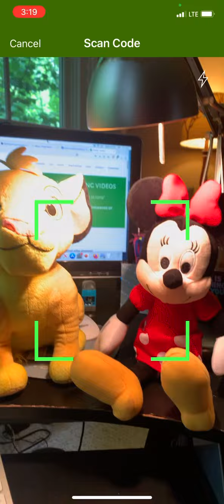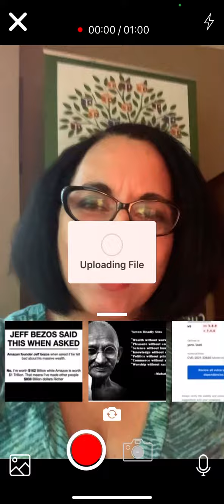June 2, 2021